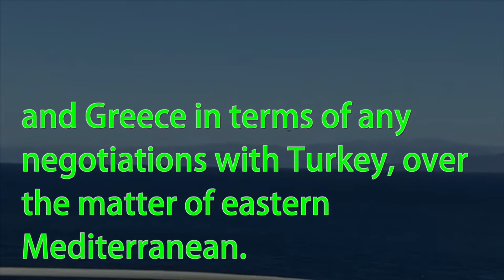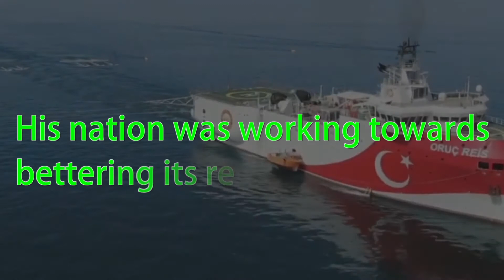Why Egypt denies Turkish claims of holding talks with Ankara over energy exploration?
Egypt denied reports of holding talks with Turkey to facilitate latter’s energy exploration drive in eastern Mediterranean. Besides, Egypt added that it would always side with Cyprus and Greece in terms of any negotiations with Turkey, over the matter of eastern Mediterranean.